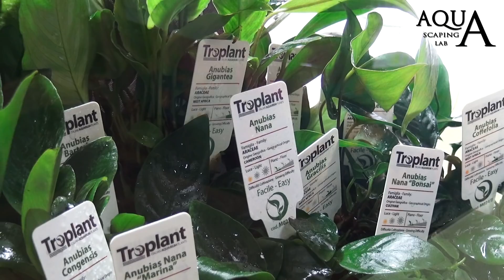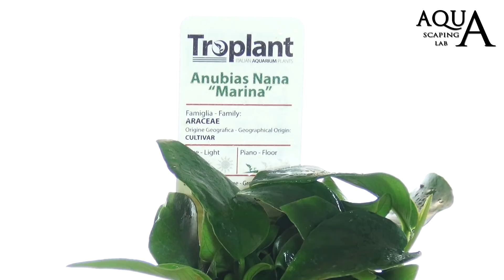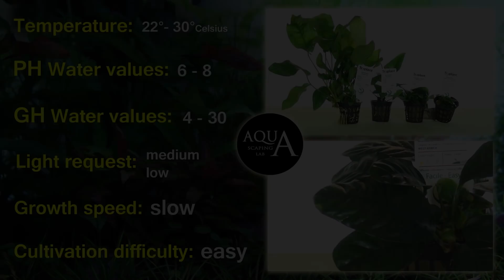Aquascaping Lab - ANUBIAS Aquatic Plant all varieties description and management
Le anubias derivano dalla famiglia Araceae e proviene dall Africa, Cameroon, Nigeria, e Congo. Ne esistono di varie dimensioni e di differenti varietà. Sono epifite e possiedeono quindi un rizoma dal quale si estendono gli steli e le radici che hanno la particolarità di attaccarsi agli arredi come legni o pietre, bisogna stare quindi molto attenti a non sotterrare il rizoma perchè potrebbe marcire, possiamo interrare solo le radici. A seconda delle specie e della proporzione della vasca possono essere utilizzate sia come piante da secondo piano sia come piante da primo piano poichè la loro crescita sarà lenta e rimarrà al livello di quando viene acquistata, ricordatevi di posizionarle in zone di ombra poichè sono soggette alla formazione di alghe se esposte alla luce diretta. Non viene mangiata facilmente da pesci fitofagi, quindi è compatibile anche con ciclidi africani come pelvicacrhomis o pesci rossi, e discus. Sono inoltre molto resitenti alle alte temperature oltre i 26° Celsius. Se vogliamo far moltiplicare la pianta, dobbiamo tagliare il rizoma tenendo conto che la parte asportata deve avere almeno 3/ 4 foglie perchè possa ripartire e continuare a crescere. La riproduzione sessuata avviene solo se viene prodotto il fiore ed emerge dall' acqua per l' impollinazione, ma in acquari di casa è abbastanza difficile. Le Anubias sono generalmente piante molto facili da gestire poiché non necessitano di forte fertilizzazione sia liquida disciolta in acqua, sia a terra per mezzo di terricci fertili, inoltre non ha bisogno di forte illuminazione o supplemento di Anidride carbonica Co2 per poter crescere. Sarà necessario quindi fornire fetilizzante liquido in modo moderato e costante, generlamente costituito da una base di ferro bivalente chelato e manganese per evitare l'apparire macchie gialle sulle foglie (clorosi).

ENGLISH: Aquascaping Lab by Tommaso Perini and Serena Sacchi, present a video fact info techincal sheet on Anubias Plant and all variety ( (Anubias Gigantea, Anubias Barteri, Anubias Coffefolia, Anubias Congensis, Anubias Gracilis, Anubias Longifolia, Anubias Nana petit, Round Leaf, Marina, Anubias Bonsai). It comes from the Araceae family and comes from Africa, Cameroon, Nigeria, and Congo. They exist in various sizes and different varieties. They are epiphytes and therefore possess a rhizome from which extend the stems and roots that have the particularity of attaching themselves to furniture such as woods or stones, so be careful not to bury the rhizome because it may rot, we can only plant the roots. Depending on the species and the proportion of the tank they can be used both as second-floor plants and as plants foreground since their growth will be slow and will remain at the level of when purchased, remember to place them in shaded areas as they are subject to algae formation if exposed to direct light. It is not easily eaten by phytophagous fish, so it is also compatible with African cichlids such as Pelvicacrhomis or Goldfish, and Discus. They are also very resistant to high temperatures above 26 ° Celsius. If we want to multiply the plant, we must cut the rhizome taking into account that the removed part must have at least 3/4 leaves so that it can start again and continue to grow. Sexual reproduction occurs only if the flower is produced and emerges from the water for pollination, but in home aquariums it is quite difficult. The Anubias are generally very easy to handle plants because they do not need strong fertilization either dissolved in water, or on the ground by fertile soils, besides it does not need strong lighting or Co2 carbon dioxide supplement to be able to grow up. It will therefore be necessary to provide liquid fertilizer in a moderate and constant manner, generally consisting of a base of bivalent chelated and manganese iron to avoid the appearance of yellow spots on the leaves (chlorosis).